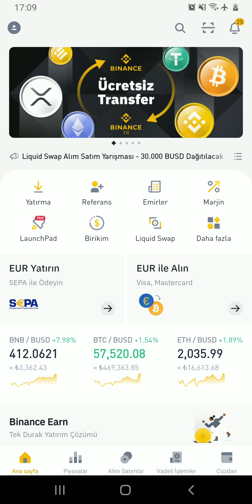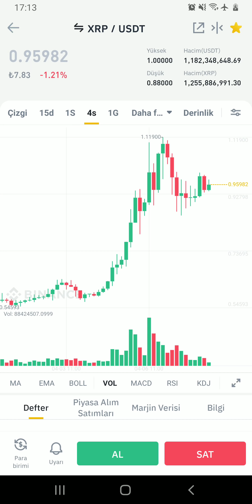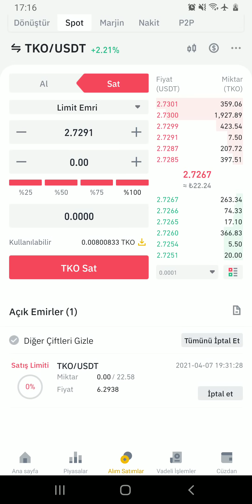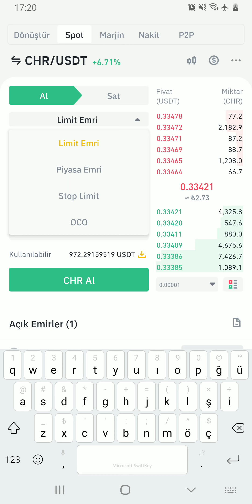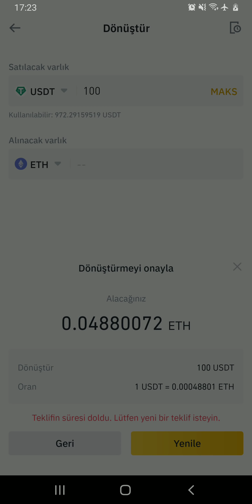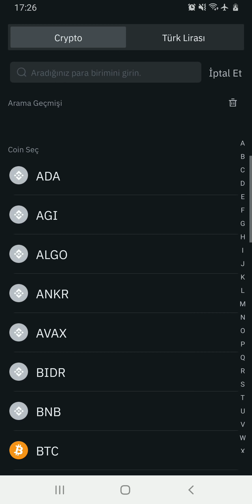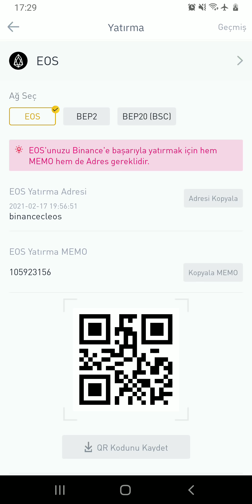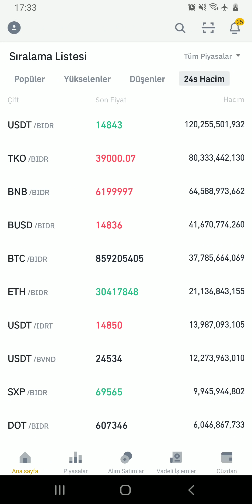BİNANCE BORSASI KULLANIMI AYRINTILI BİLGİ.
Bu videomda binance globelde işlem yapmanın hiç de zor olmadığını karışık gibi görünen işlemlerin ne kadar kolay ve anlaşılır olduğunu anlattırm. Binance global ve binance tr arasında para aktarımının nasııl olduğunu anlattım. Kripto para yada coin olarak farklı borsalar arasında nasıl transfer yapılabildiğini gösterdim. İyi seyirler. 😃

Merhaba. Ben Serkan TÜRKER,
    YouTube kanalımda Bitcoin ve altcoinler nedir? Alım - satım nasıl gerçekleştirilir? Kripto paralarda alım-satım nerelerde yapılır? Hangi borsalarda alım-satım yapılabilir? Madenciliği yapılan coinler hangileridir? Bitcoin madenciliği ne demektir?
    Binance Türkiye, binance global, bitci, gate.io, huobi, kucoin, coinlist, bitexen, whitebit,paribu, bitrabit gibi borsalara nasıl para yatırılır, nasıl paraçekilir?
   Chiliz borsası ve socios uygulaması üzerinden taraftar tokenler nasıl alınır? fan token nedir? fan tokenler hangi borsalardan alınabilir?
    Atlético de Madrid Fan Token,FC Barcelona Fan Token BAR, Juventus , AC Milan ,Paris Saint-Germain, AS Roma , OG ,Galatasaray, Fenerbahçe FB token, Arsenal, Trabzonspor , Young Boys,İstanbul Başakşehir,Manchester City tokenler nasıl alınabilir?
    Kripto varlıklarınm transferinde ve saklanmasında kullanılan cüzdanlar Metamusk, Yrust wallet, Phantom, Yoroi, Binace smart chain gibi cüzdanların kullanımı nasıl yapılır? sorularını cevaplamaya çalışıyorum.
      BTC madenciliği ve Bitcoin altcoin analiz konularında ayrıca forex, internetten para kazanma ve dolar, dolar kuru üzerine videolar üretiyorum. Kripto para al sat yaparak para kazanmak veya farklı şekilde İnternet'ten para kazanmak isterseniz ve Blockchain, akıllı sözleşmeler hakkında bilgi almak isterseniz bu kanal size faydalı olabilir.

Özel içeriklerden yararlanmak için KATIL butonunu aktifleştirerek kanalıma üye olabilirsiniz. Yeni videolar için takipte kalın.

Ben Serkan Türker. Yıllardır yatırım alanında kazandığım tecrübelerimden yararlanarak Coin piyasası hakkında bilgi vermek ve kendi yatırımlarımdan bahsetmek için kanalımı kurdum.